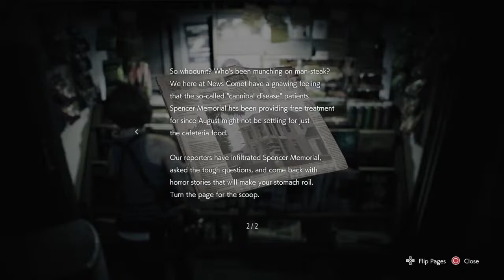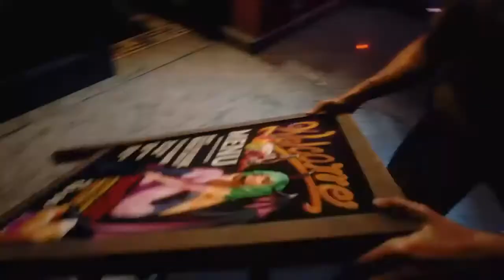Resident Evil 3 Remake |RE3 resident evil 3 NEMESIS demo Walkthrough gameplay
Some Resident Evil 3 Remake Demo Gameplay 😃😀 RE3